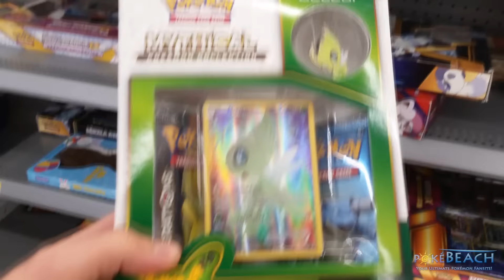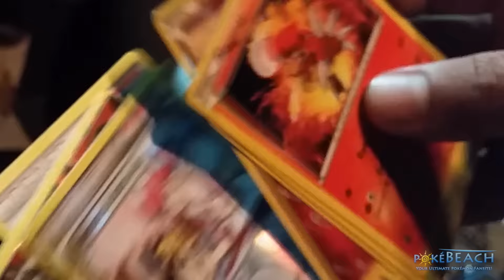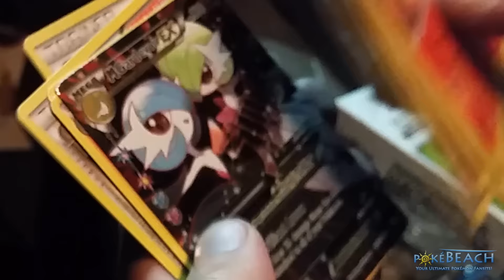Looking for Celebi's Mythical Pokemon Collection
After years of searching, 2 million phone calls to retailers, and thousands of trips to Gamestop, Target, Walmart, and Toys R Us, did Arceus finally bless me with a fateful encounter on this windy Sunday night? Will this be a holy moment?